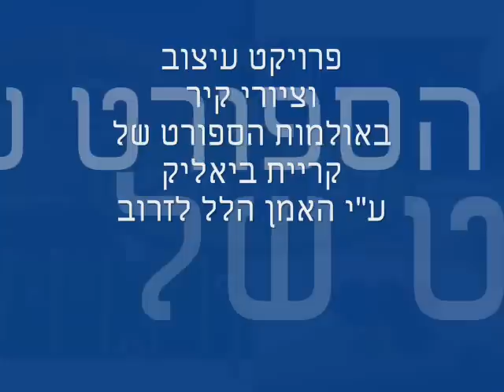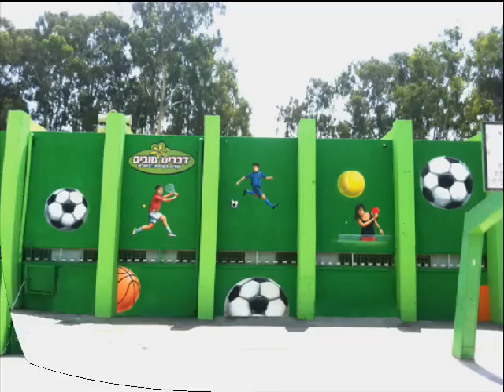הלל לזרוב ציורי קיר באולמות הספורט של קריית ביאליק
אמן ציורי הקיר הלל לזרוב מבצע פרויקטים של שדרוג חזות העיר והקיץ הזה עיצב וצייר את אולמות הספורט של קריית ביאליק.הפרויקטים נעשו במסגרת חברת BIGארט שהקים לזרוב ובהשתתפות ציירי החברה האמנים ארז לביא ודרור פריד.